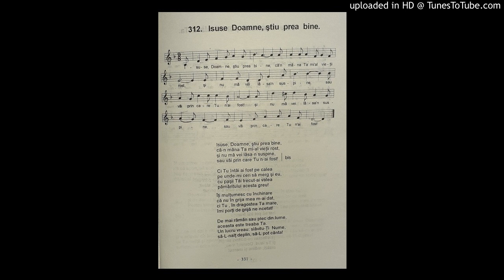Isuse Doamne stiu prea bine